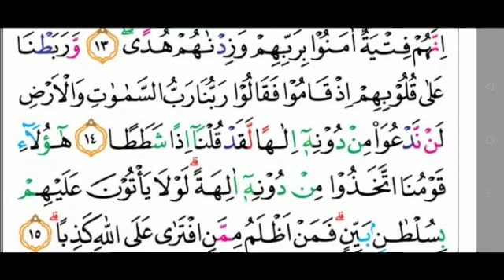AL-KAHFI Halaman 2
Insya Allah berikutnya halaman 3

Semoga para pemirsa RuWaS Tv, bisa terbantu setiap malam dan hari Jum'at